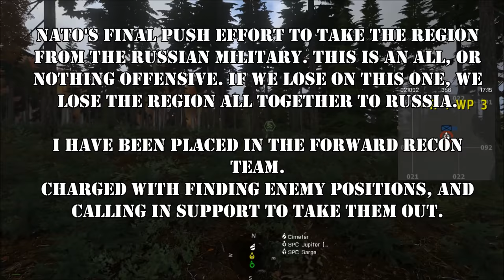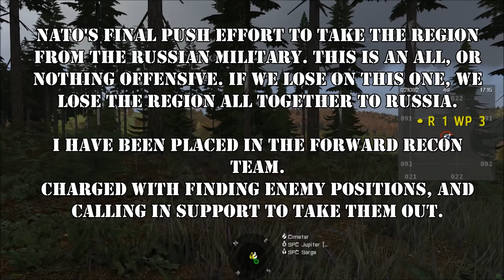ARMA 3 Operation Phalanx Stage Seven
Nato’s final push effort to take the region from the Russian military. This is an all, or nothing offensive. If we lose on this one, we lose the region all together to Russia.

I have been placed in the forward recon team. Charged with finding enemy positions, and calling in support to take them out.

►Want to join the 48th MI? Head over to our website and join up and take part in our large scale missions and much more.

►If you like us and think we are the best head over and vote for us: